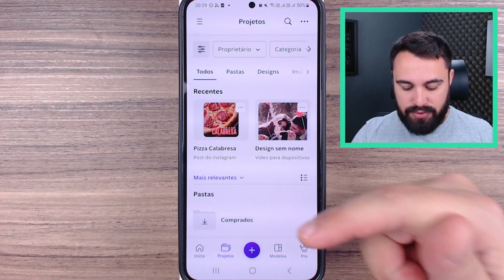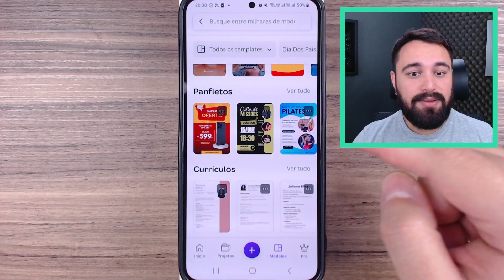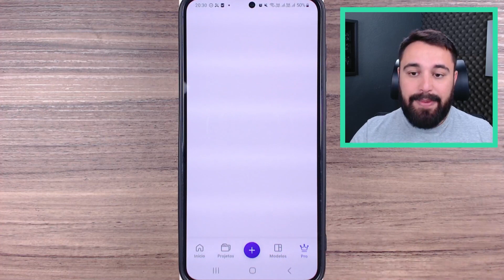ENTENDENDO OS PRINCIPAIS BOTÕES DO CANVA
Neste vídeo, eu te ensino a usar o aplicativo Canva no celular. Eu te mostro os principais botões, para que você saiba exatamente onde precisa ir para criar suas artes.